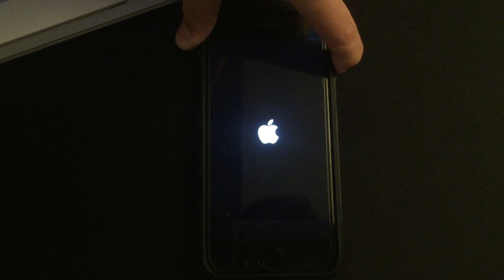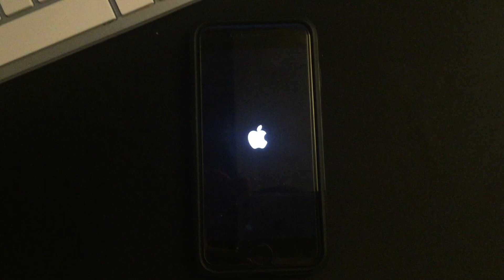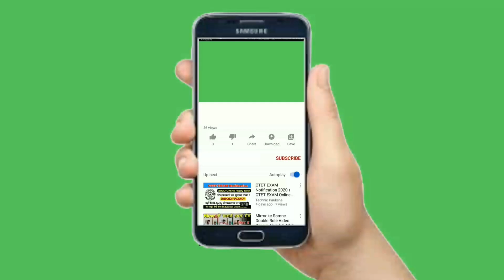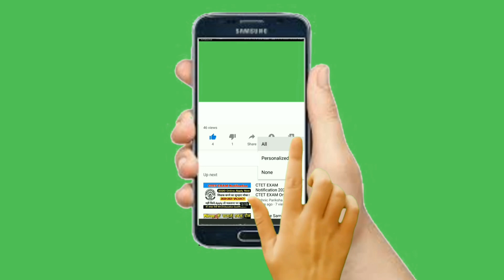Forse ho parlato troppo presto...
Questo video avrei preferito non farlo... forse ho parlato troppo presto.
Non dimenticatevi di iscrivervi e attivare la campanellina in modo da rimanere aggiornati sulla faccenda